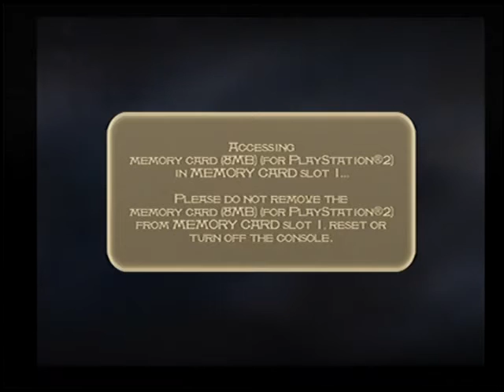Prince of Persia:The Sands of Time Walkthrough Part 6 (PS2)